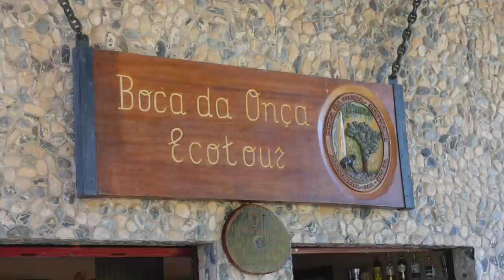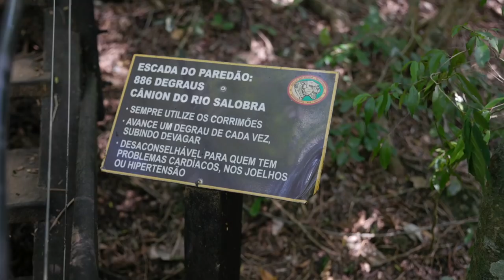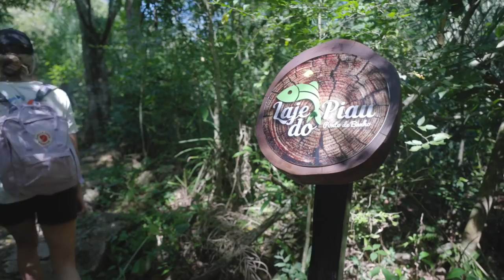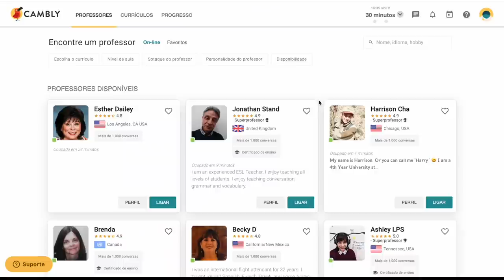A PRIMEIRA VIAGEM COM O NOVO MOTORHOME: Porque você deve ir a Bonito de MOTORHOME. Ep 3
E o primeiro destino que vamos passar com nosso motorhome novo é Bonito e região da Serra da Bodoquena no Mato Grosso do Sul. Ficamos no camping Bosque das Águas e conhecemos a cachoeira da Boca da Onça e a Flutuação no Rio da Prata e mostramos tudo pra vocês neste vlog.

Quer apoiar o nosso canal? Clique aqui e saiba como ~

Quer saber como ganhamos dinheiro viajando? Lançamos um guia sobre isso ~